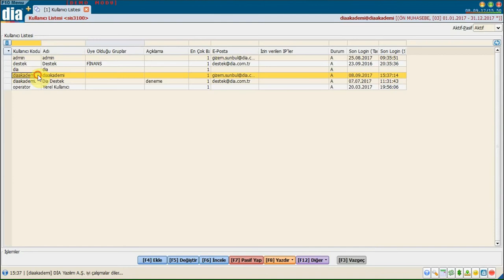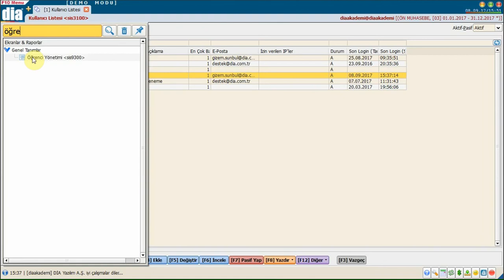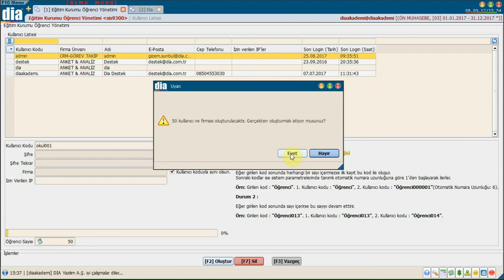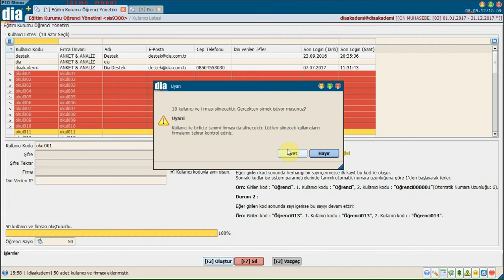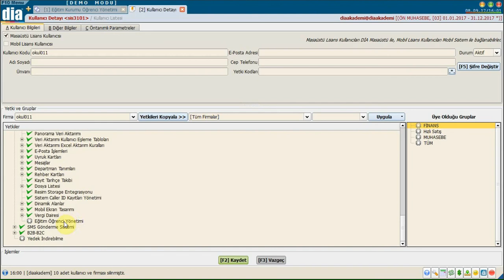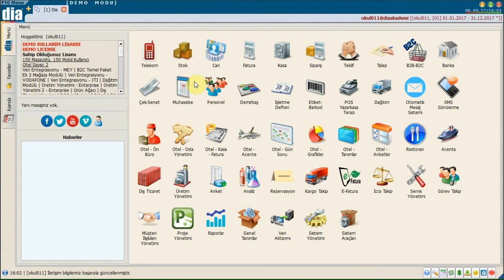DİA Akademi - Öğrenci Yönetim Ekranı Nasıl Kullanılır?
DİA Akademi - Bu videoda öğrenci yönetim ekranının nasıl kullanıldığı anlatılmaktadır.